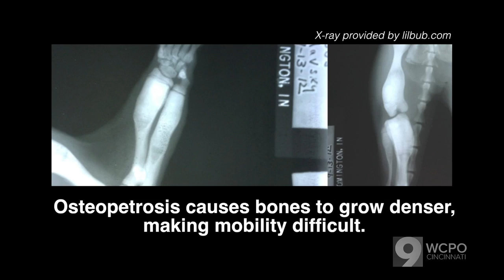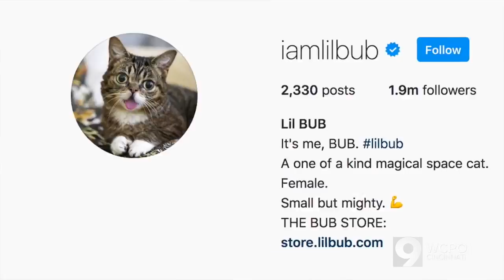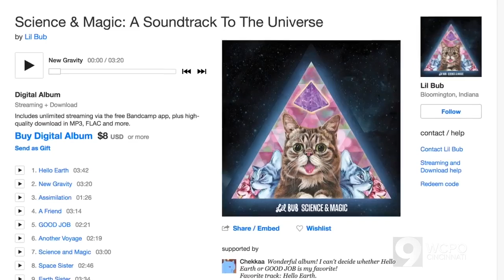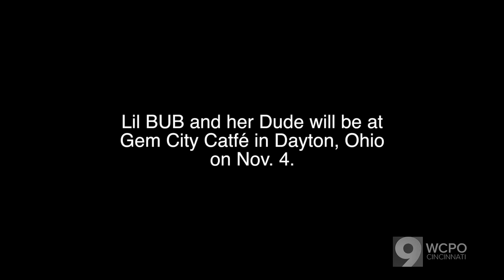Lil BUB: Meet the Internet's favorite cat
Lil BUB's story has captured the heart of millions, but now those in Greater Cincinnati could have the chance the meet her.